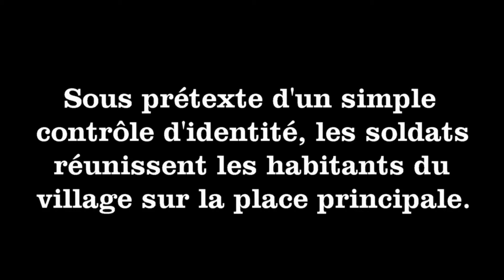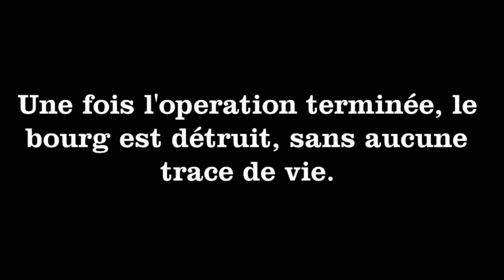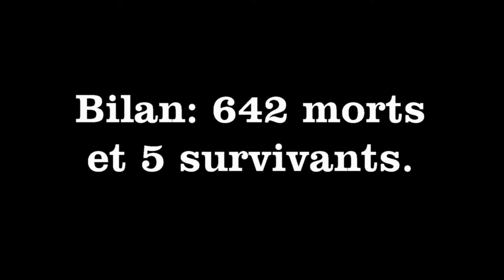Massacre à Oradour sur Glane